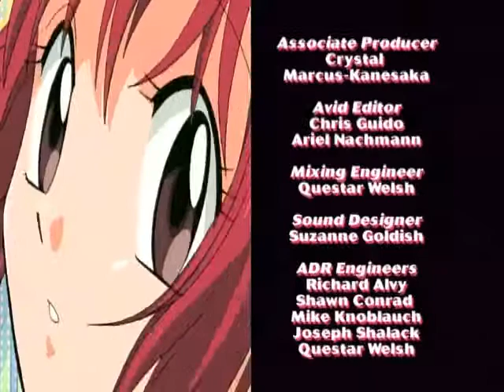Mew Mew Power-Episode 18-My Knight in Blue Armor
Renée sees through the Cyniclon strategies and assembles the group back together to find Zoey. It's Mew Mews to the rescue, but they arrive a moment too late! It seems the Blue Knight has already beaten them to it! He tells Zoey that he'll protect her, helps Zoey build up the strength she needs to defeat Dren and disappears just as mysteriously as he arrived. Back at the Café, the girls gossip about the mystery boy. They suspect the Blue Knight's true identity is actually Elliot in disguise. Though she'd once thought of Elliot as curt, blunt and rough around the edges, Zoey now finds herself thinking of him in new and different ways.

Welcome to the Tokyo Mew Mew/Mew Mew Power Fan Channel!
This channel will have various clips from different dubs of the
show so fans can enjoy Tokyo Mew Mew in any language! Please
Power Videos! Please also follow the Tokyo Mew Mew/Mew Mew
Power Fan Instagram!

Credits:
Pierrot.
Thank you to HikaYagami for the clips and audio!